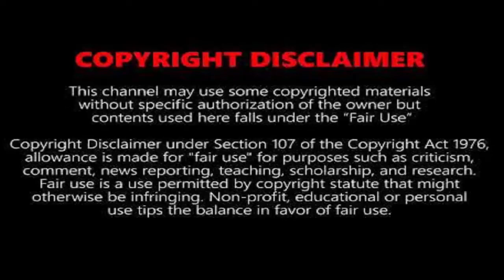দেখুন বর্ষাকালে মানুষ যেভাবে মেন হলে ঢুকে যায়। কি ভয়ংকর Sapludu